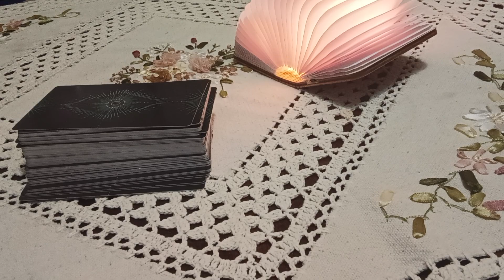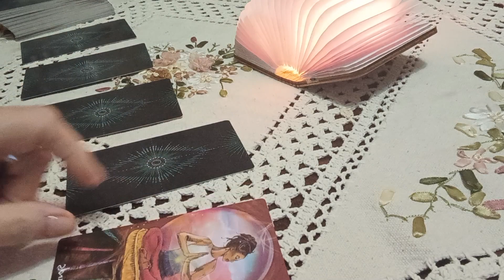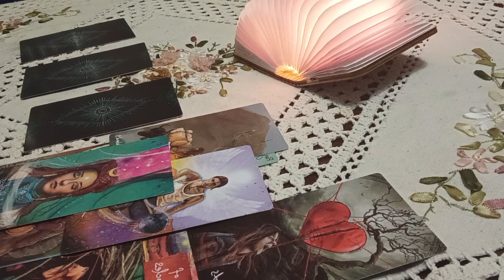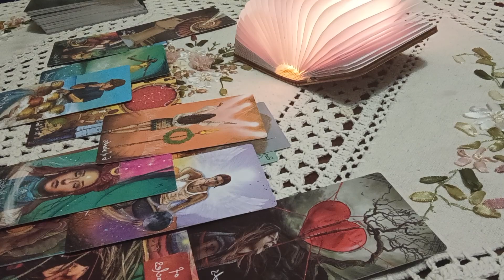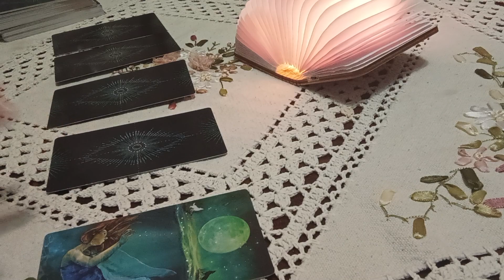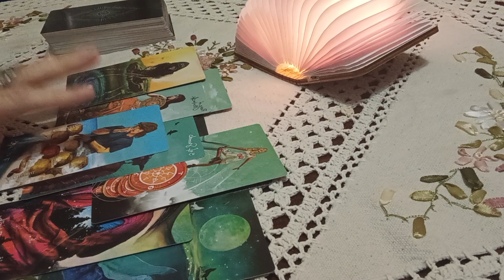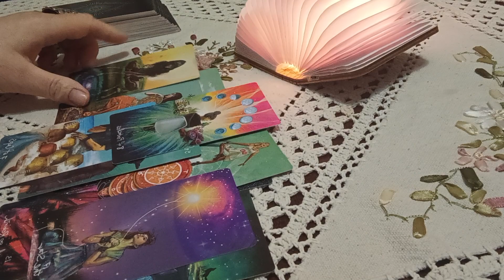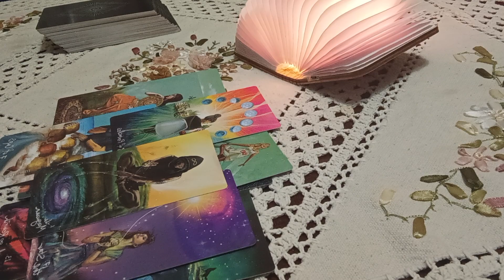🔮‼️Скандал с Макеевой Анастасией#Взгляд через Таро#аналитикатаро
дистанционная консультация по всем сферам жизни